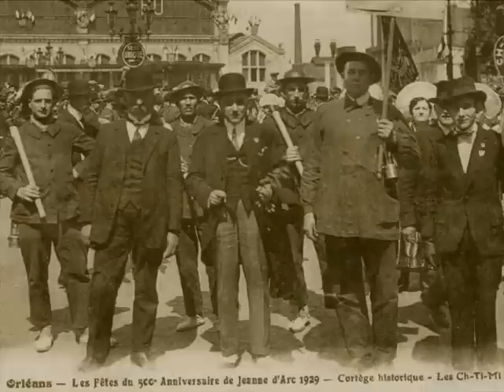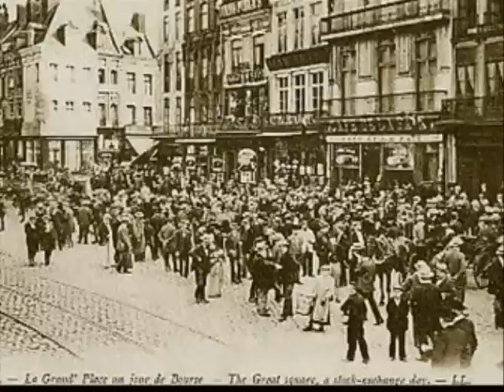Y CANTE EL' NORD à part cha simon collier